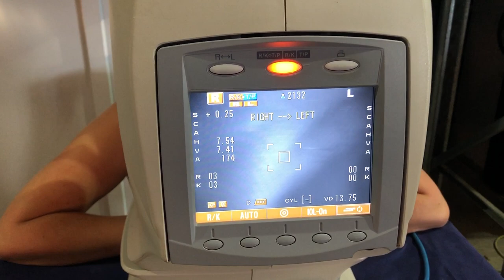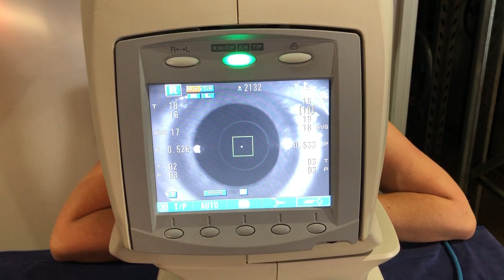19110709-1614RM - Topcon TRK-1P 4-in-1 Auto Kerato Refractometer Non-Contact Tonometer Pachymeter